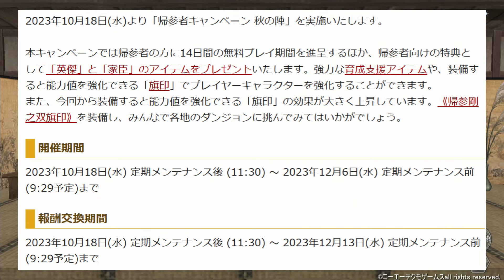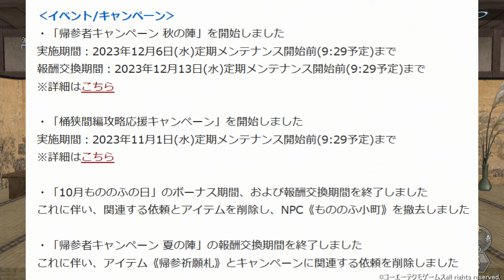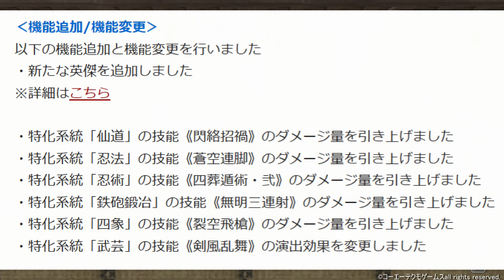【信長の野望ｵﾝﾗｲﾝ】更新情報＆南瓜福袋2023の中身をレビュー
今回は更新情報と南瓜福袋2023の中身をレビューします！